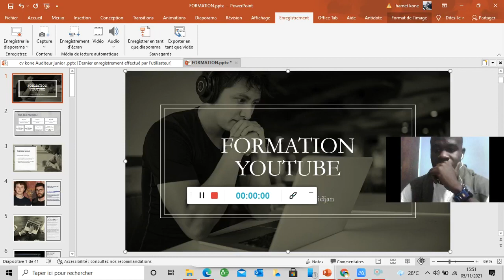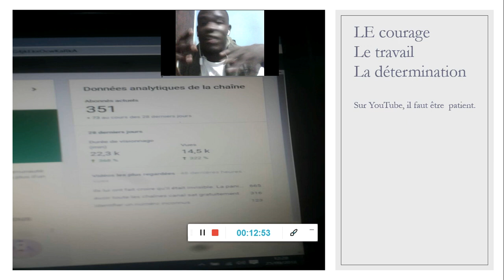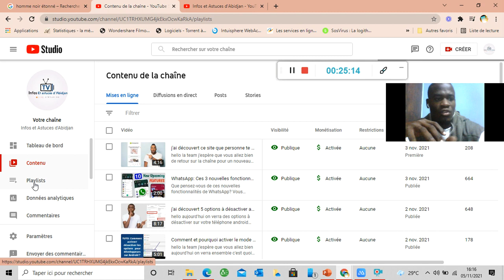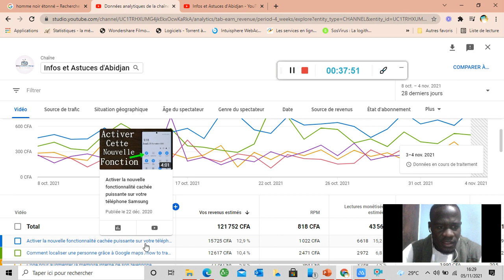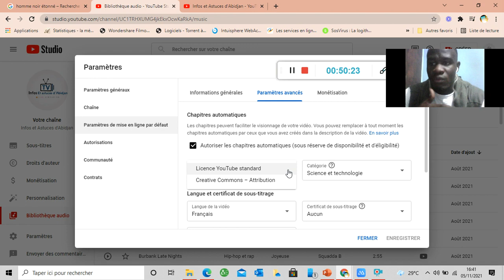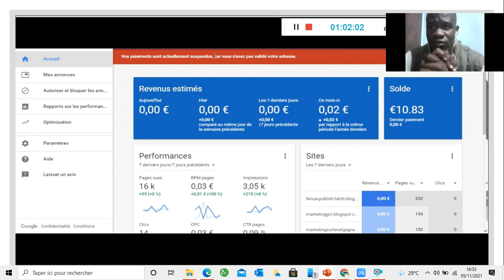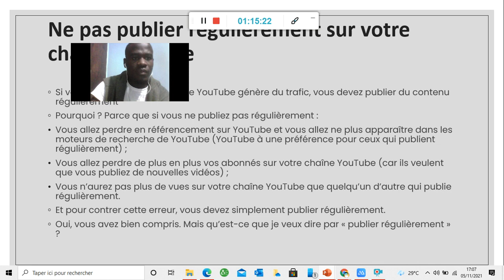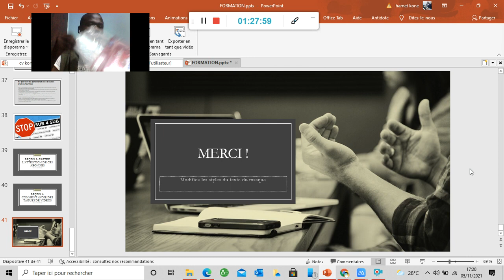Comment gagner 200.000 Francs grâce à YouTube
Hello la team aujourd'hui on découvre comment gagner de l'argent sur YouTube comme demandé. une formation de 1h que vous devriez suivre pour vous aussi apprendre à gagner de l'argent sur YouTube. abonnez-vous